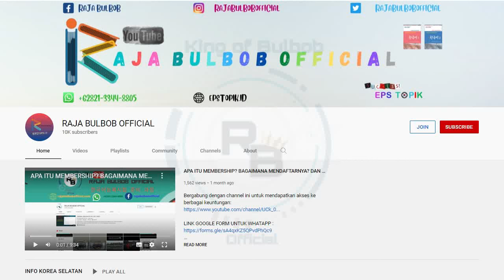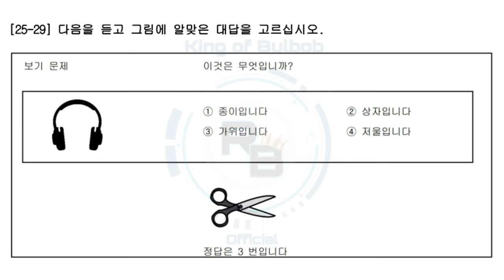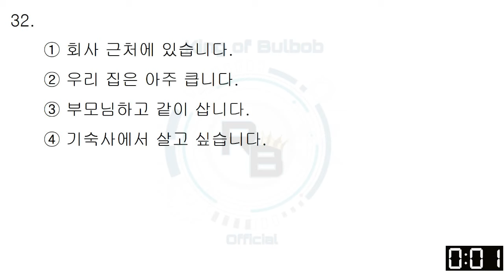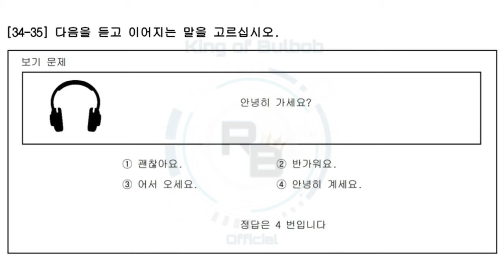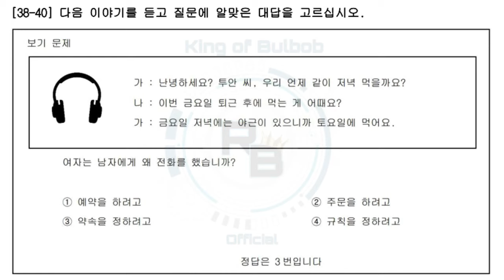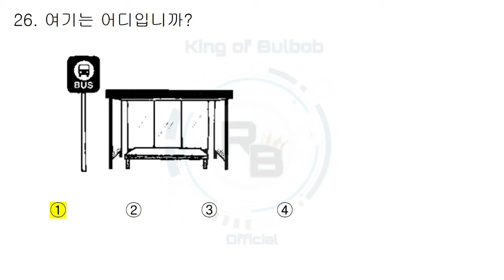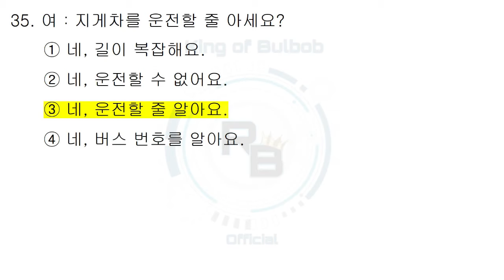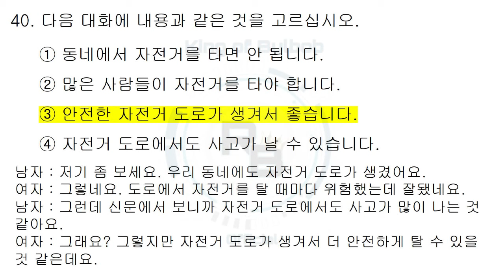Eps Topik Listening Questions With Answers&Skrip| Eps Topik Model Question 2022 | Eps Topik Test #2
HALLO teman - teman chanel Raja Bulbob Official ini saya buat untuk membantu teman - teman semua dalam belajar mempersiapkan ujian EPS TOPIK & TOPIK 1 LV 1 dan 2 Korea selatan. atau yang ingin belajar bahasa korea mandiri. dan info info terkini tentang kerja ke Korea Selatan Bidang Manufactur ataupun Fishing.
bantu Chanel ini agar semakin berkembang ^_^.
(Eps Topk Test).Because your love is your greatest support .